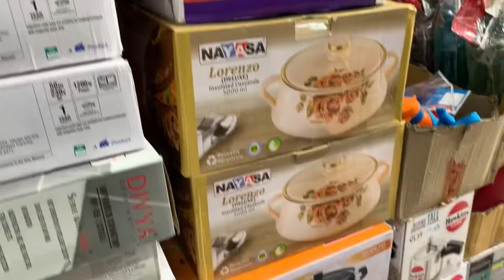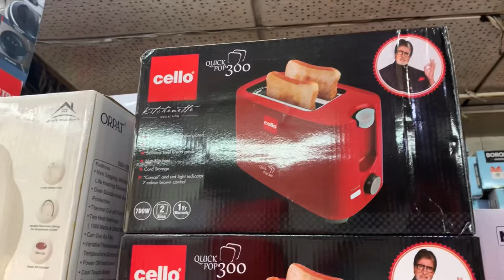Gift Items Glassware & Household Items Wholesale Market In Kolkata ||Barabazer Cheapest Gift Items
Wholesale Market||Barabazer Cheapest Mixer Grinder,Iron,Pressure cooker,Hotpot,Flask,Gas Stove,Non stick cookware market

1-shop
     SONA ENTERPIRSE
All types Household Items
Add-22,Brabourne Road,Kolkata-700001,(opp.petrol pump)
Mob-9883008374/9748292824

2-shop
   SUKH SAGAR
Crockery.Glass Ware Melamines & Gift Items
Add-20A, Braboune Road, Kolkata-700001
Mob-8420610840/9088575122